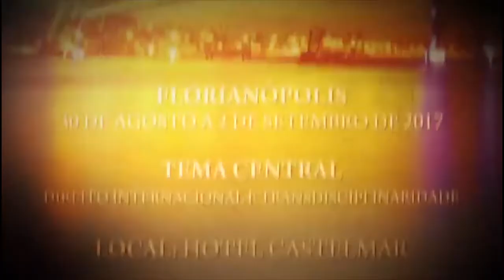18º CBDI - 26/08/2020 | Profa. Dra. Claudia Lima Marques - Prof. Dr. Thiago Paluma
A PROTEÇÃO DOS TURISTAS ESTRANGEIROS PÓS-COVID-19 E O PROJETO “TOURISM” NA CONFERÊNCIA DE HAIA

Conferencista / Lecturer: - Profa. Dra. Claudia Lima Marques - Mini CV / Short bio: - Professora Titular da Faculdade de Direito da Universidade Federal do Rio Grande do Sul e Professora Permanente do PPGD da mesma Instituição. Doutora em Direito pela Universidade de Heidelberg. Mestre em Direito pela Universidade de Tübingen. Relatora-geral da Comissão de Juristas do Senado Federal para a atualização do Código de Defesa do Consumidor. Presidente do Comitê de Proteção Internacional do Consumidor da International Law Association. Ex-Presidente da ASADIP. ORCID:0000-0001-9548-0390.

Durante o CBDI 2020 foi solicitada autorização aos participantes para divulgação do conteúdo audiovisual do evento nos canais da ABDI.
Apesar disso, se você aparece no vídeo e deseja que ele seja removido, basta preencher o formulário através do seguinte link e o conteúdo será removido em até 24 horas
⭐ 18º Congresso Brasileiro de Direito Internacional
• Edição Virtual - 26 a 29 de agosto de 2020
* Esta lista contém vídeos das conferencias realizadas no dia 26/08/2020. Para realizar o download da programação, clique no link (pdf)

⭐ 18th Brazilian Congress of International Law
• Virtual Edition - August 26-29, 2020
This list contains videos of the conferences held on 08/26/2020. To download the schedule, click on the link (pdf)

⭐ 18º Congreso Brasileño de Derecho Internacional
• Edición Virtual - 26 al 29 de agosto de 2020
Esta lista contiene videos de las conferencias celebradas el 26/08/2020. Para descargar el horario, haga clic en el enlace (pdf)

Realização/Realization/Realización:
Academia Brasileira de Direito Internacional